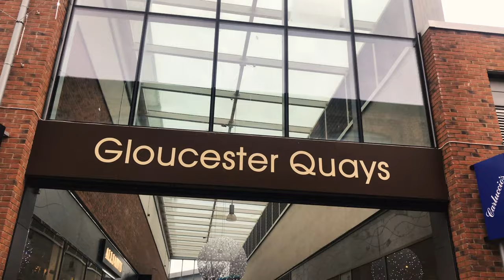DJI Osmo Mobile 2 & iPhone 7 Footage - First Time Testing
Shot entirely on iPhone 7, with DJI Osmo Mobile 2.

This is my first attempt at producing a video using just a mobile phone. My aim was to explore how the iPhone could manage different levels of lighting, along with the general stability of footage.

There are a few things to change moving forward, one being the iPhones desire to randomly refocus during a recording in the DJI Go app, however for future videos I'll likely be using Filmic Pro, so hope to resolve that issue. For unique recordings like tracking a subject, time-lapse and motion-lapse clips etc I'll likely have to return to the DJI Go app.

I also recorded this in 4k however its clear the iPhone requires very good lighting to make up for the tiny lens, in good lighting however the footage is great.

Where is this channel going...

8 Months ago I really lost heart in the desire to make these videos, for a couple of reasons really. Firstly the videos didn't playback as I first imagined, the drone videos didn't allow me to 'tell a story'. That and the viewing numbers on the videos being quite low.

The videos I want to be producing are telling stories, capturing memories and real emotions. By using handheld cameras I can get much closer to the subject... and far. But yes... I miss the drone.

I'm hoping in the 'future' to get a Ronin-S or Ronin-M and really step up the filming, for now however the Osmo is more discrete and easier to manage. I'll need to get a few commercial bookings first. My worry however is not actually using it for 'day trips' due to the extra size etc.

That said an upgrade to the iPhone XS or something could be the best route...

Anyway I'm waffling... anyone who bothered to read this let me know your thoughts.

Thanks.

Post production: Adobe Premier Pro CC

It’s just like a normal follow on Instagram, or Twitter. It’s free, and you'll be supporting my future videos!

MY EQUIPMENT

The equipment listed above is current at the time of the video.